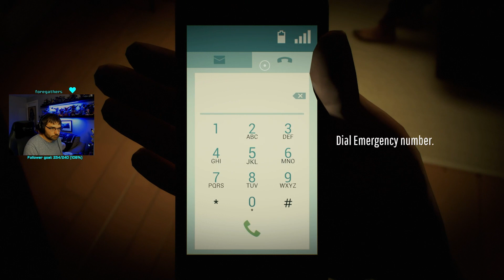Twelve Minutes - Episode 7